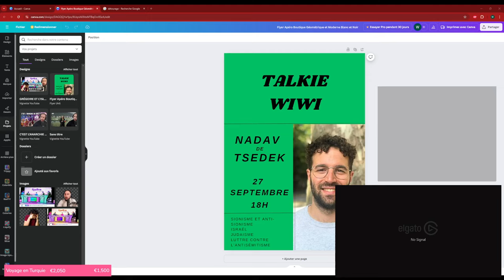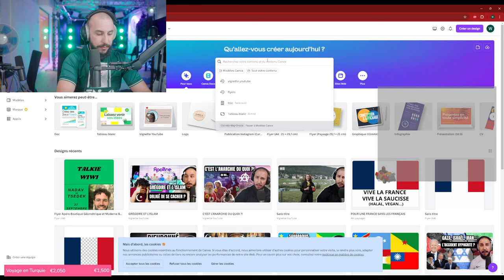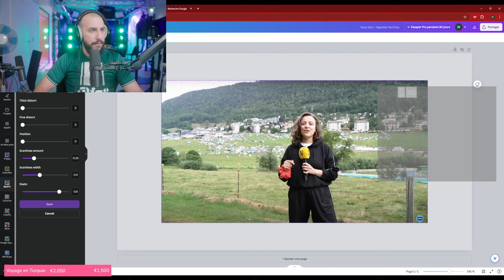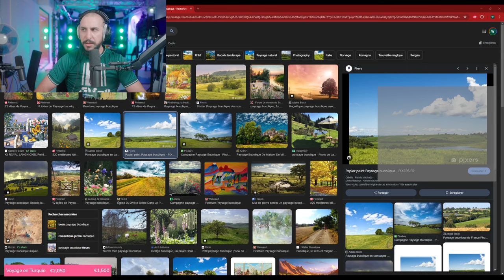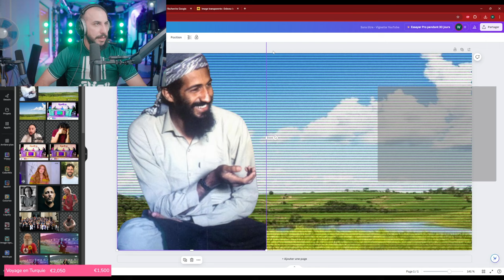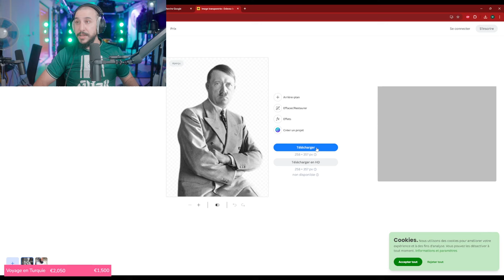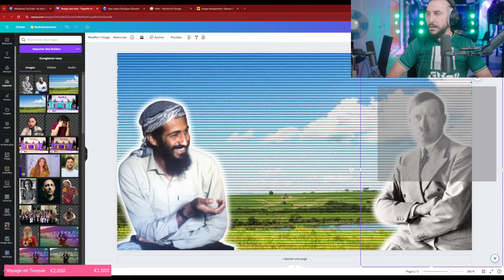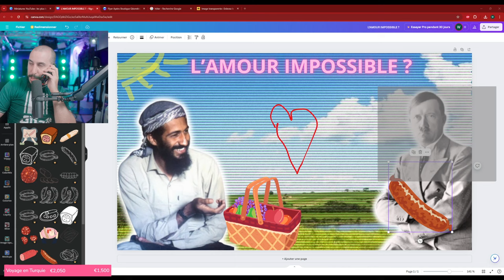Comment faire une bonne MINIA YOUTUBE avec CANVA ? Les tutos de WIWI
Montage : Moi
Miniature : Mouffette
BG : Moi